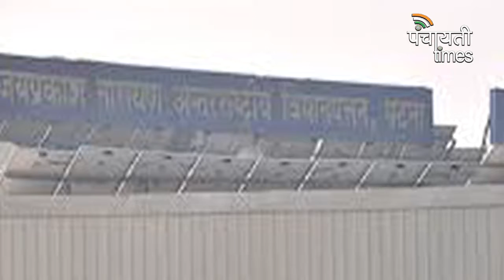Top 10 News of the Day...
Swiss Bank Data about India's Black Money
Petrol Diesel in GST is Difficult
Politics on Surgical Strike Video

Digital(Online) India Hindi News Platform that brings current news in Hindi, Gram Panchayat news, Today breaking news in Hindi, Hindi Samachar-  (Panchayati Times)